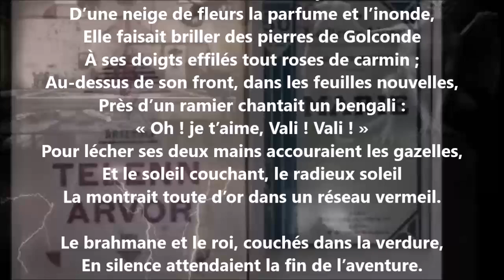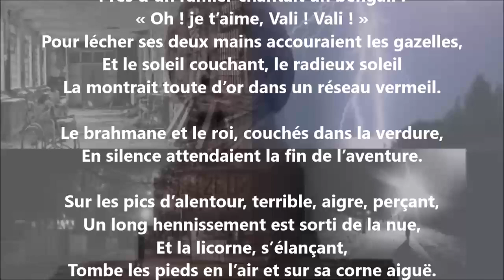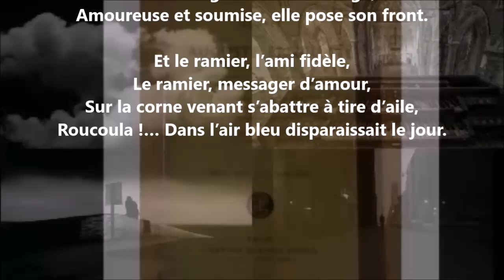L’épreuve de la licorne / La licorne - Auguste Brizeux lu par Yvon Jean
2 326 lectures de mes poèmes sur cette chaîne :
Tome 687 complété (six cent quatre-vingt-sept), publié, octobre 2024...

30 041 poèmes - 688 recueils de publiés - 60 432 pages